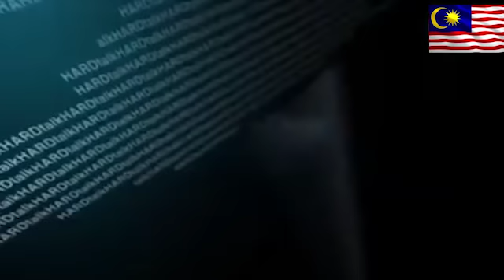Tun Dr Mahathir Mohamad BBC HardTalk 02 Oct 2018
This is  really a hardtalk by BBC Journalist  Zainab Bedawi questioning Tun M of his past on every alleged  controversial statements  he made during his early years and of his recent issue with DS Anwar Ibrahim.
This show was broadcasted by BBC London with some added footage.